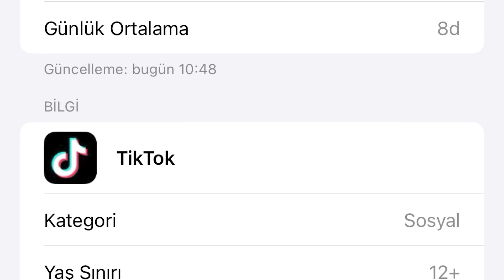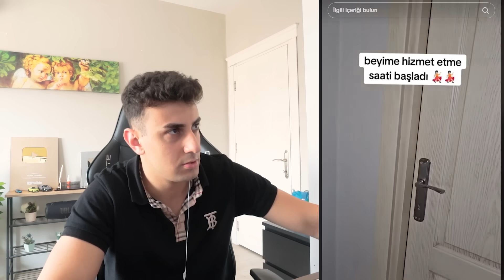TİKTOK KEŞFET FESTİVALİ ?!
Ben Görkem Karaaslan ,  Tiktok keşfetimde neler var? onlara baktım yani tiktok videoları izledim ve festival düzenledim. Yeni tiktok akımları falan. Güzel, eğlenceli ve komik bir video oldu iyi seyirler.